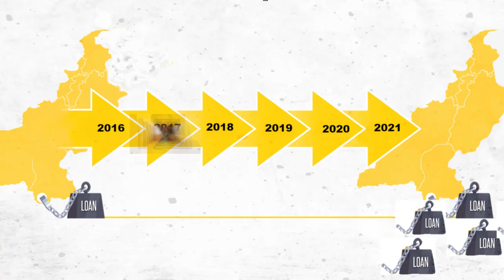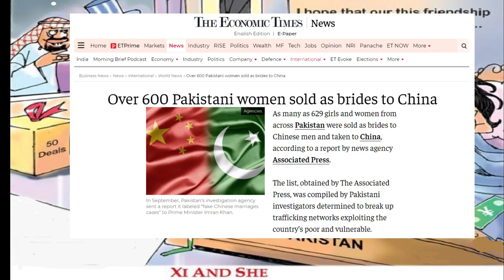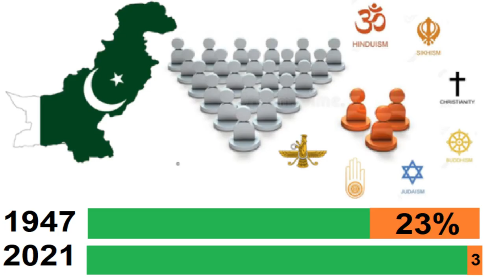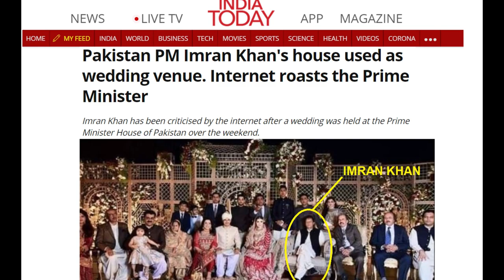Imran Khan DONKEY KING | PAKISTAN | Banana REPUBLIC | Pakistan Army Generals | Study IQ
Imran Khan Donkey King | Banana Republic of Pakistan | Pakistan Rich and corrupt Army Generals